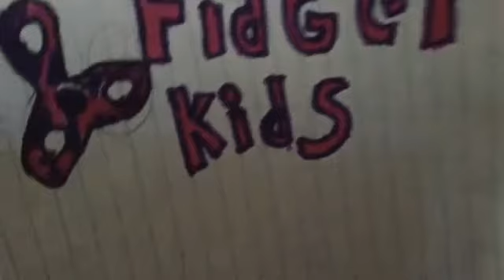The Worst Intros On YouTube #1